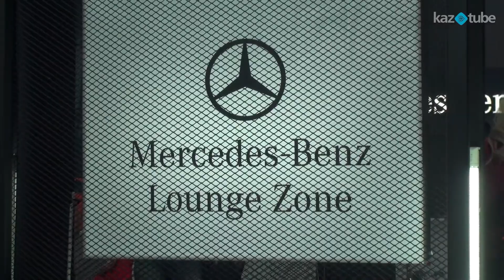F LIFE Асия Данияр Mercedez Benz Fashion Week Astana